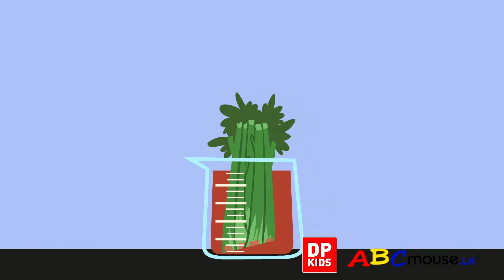ශාකයක කොටස් | Professor Hester Parts of a Plant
▶️මෙම විඩියොව තුලින් අපි ශාකයක කොටස් ඉගෙන ගමු
▶️ In this video we will learn  Parts of a Plant